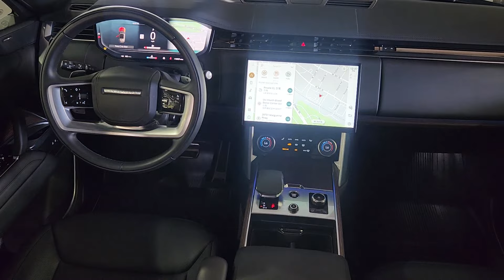2023 Land Rover Range_Rover SE Austin, Rollingwood, Tarrytown, West Lake Hills, Shady Hollow TX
Pre-Owned 2023 Land Rover Range_Rover SE available at Land Rover Austin located in 1515 W 5th St, Austin, TX, 78703.

Please mention the stock# 3P0532 when you contact the dealership for this vehicle.

Enjoy the view of this   2023  LAND ROVER Range Rover.  Here is a sublimely crafted, exceptionally capable Range Rover that offers a sumptuous cabin, whisper-smooth ride, legendary off-road performance, and stunningly modern design. To drive it is simply transcendant. The following are some of this vehicles highlighted options: Heated/Cooled Front Seats, Wireless Apple Carplay®/Android Auto®, Navigation System, Keyless Entry, Moonroof, Back-Up Camera, Heated Mirrors, Woodgrain Interior Trim, Satellite Radio, Fog Lamps. Superior elegance meets world-class off-road capability in this incredible Range Rover. See for yourself when you take it out for a test drive. Our professional staff looks forward to giving you excellent service!